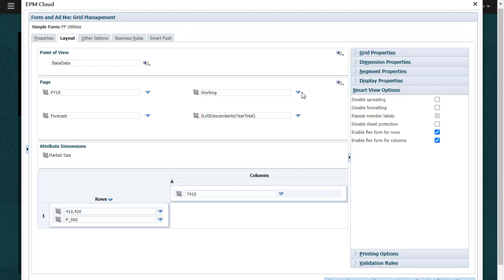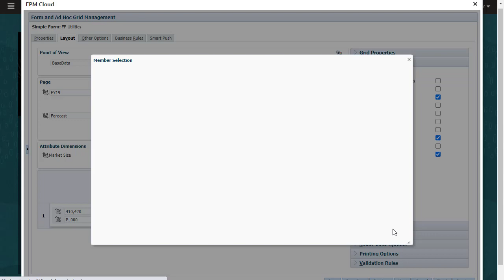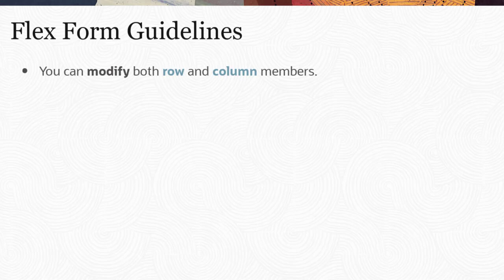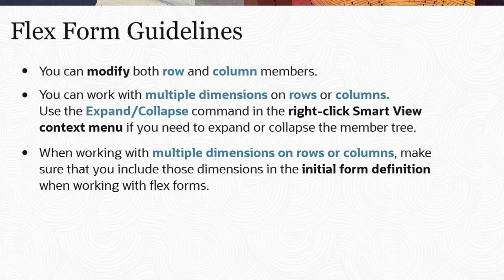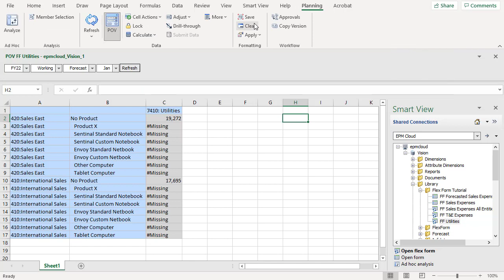Working with Flex Forms in Fusion Cloud EPM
In this tutorial, you learn how to set up and work with flex forms. Flex forms combine robust functionality between forms, ad hoc, and Oracle Smart View for Excel to quickly display, reorder, or hide members you want to work with. With flex forms, you can rearrange, sort, and insert valid row and column members or aliases that were specified in the original form definition, and sort or move rows while preserving form properties and features. Flex forms are supported in Planning, Financial Consolidation and Close, Enterprise Profitability and Cost Management, and Tax Reporting.